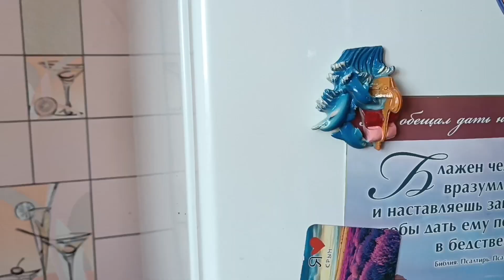Иду к детям, сын Побил Леночку 😂. Не для Слабонервных.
Всем привет! Если вы зашли на мой канал значит Вам интересно такие простые люди как я! Меня зовут Любовь, я самый обычный человек, простой и добрый! Люблю поесть на камеру и поболтать. ещё люблю поделиться как проходит мой день, готовить вместе с Вами и покататься по г. Липецку!

Ребята кто хочет подержать меня на дзене приходите буду очень рада❤!